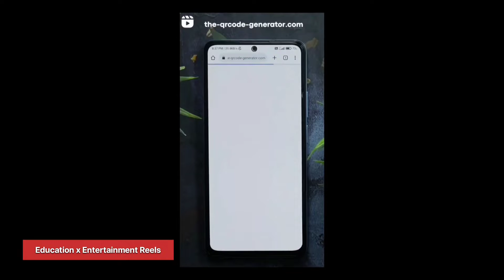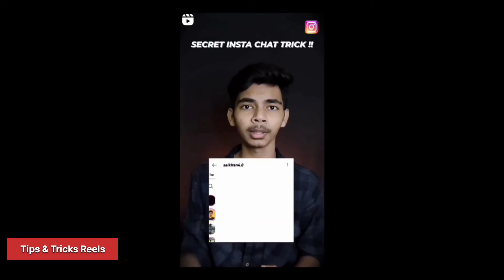Instagram Reels Ideas 2022🔥(Telugu) | Reels Topics | Reels Series Ep-08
Top 10 Reels Ideas 2022🔥(Telugu) | Reels Topics | Reels Series Ep-08

Hii Guys, In This Video I Am Gonna Tell You Top 10 Instagram Reels Ideas In (Telugu)And Also I will Share Example Of  Instagram Reels Ideas.

Gears Which I Used To Make Videos

Main Mobile ➤
Second Mobile ➤
Ringlight Stand ➤
Black Background ➤

* QUARRIES SOLVED *

• Top 10 Instagram Reels Idea's Telugu
• instagram reel ideas
• instagram reels, instagram reels videos
• instagram reels ideas in Telugu
• popular reels
• instagram tips
• reels , Instagram Tips and Tricks Telugu
•  Transitions Reels Telugu
• Food Reels Ideas
• Makeup Reel Idea
• Fashion Reels
• Reels Telugu
• Telugu Reels Idea's